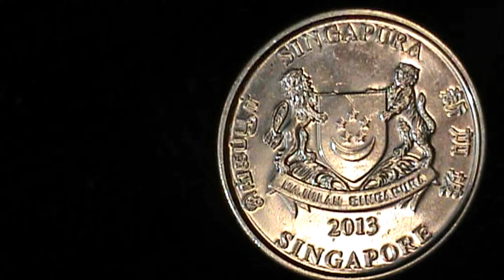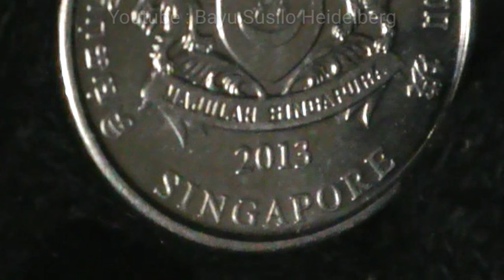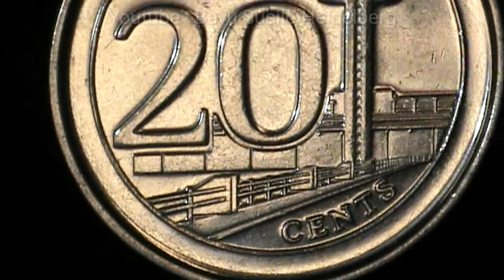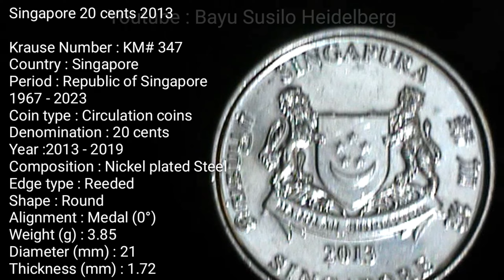Singapore 20 cents 2013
Singapore 20 cents 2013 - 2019

Krause Number : KM# 347
Country : Singapore
Period : Republic of Singapore
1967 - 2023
Coin type : Circulation coins
Denomination : 20 cents
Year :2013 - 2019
Composition : Nickel plated Steel
Edge type : Reeded
Shape : Round
Alignment : Medal (0°)
Weight (g) : 3.85
Diameter (mm) : 21
Thickness (mm) : 1.72